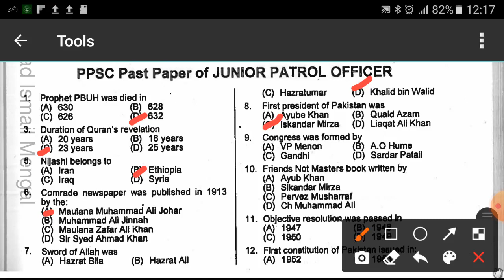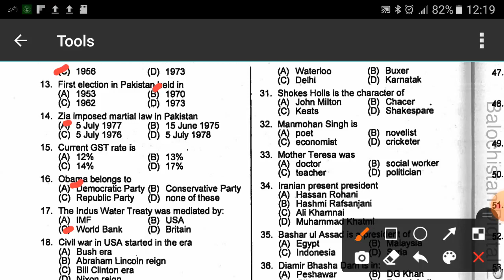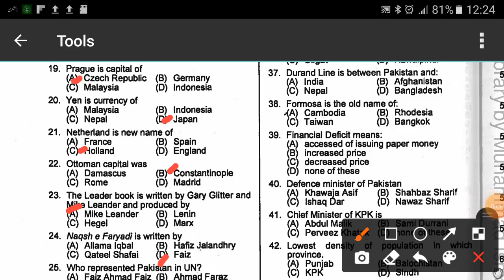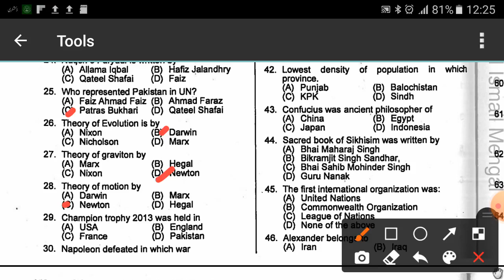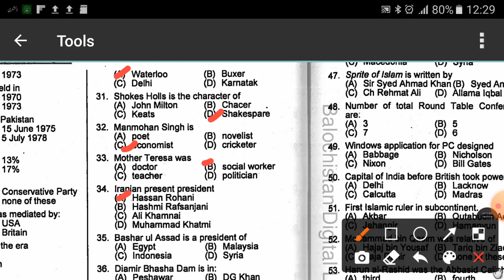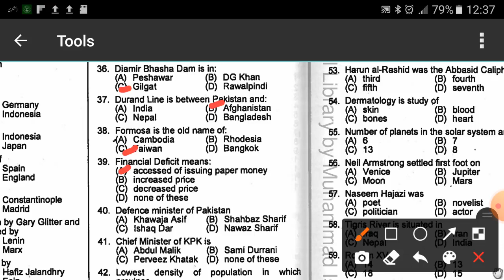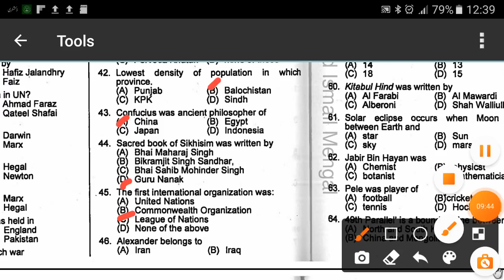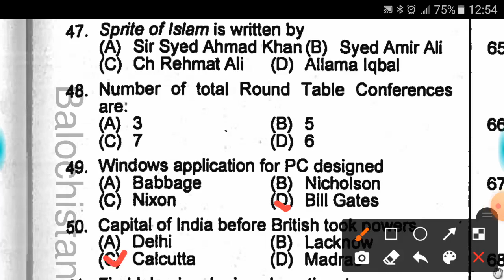Highway police solved paper Part 1